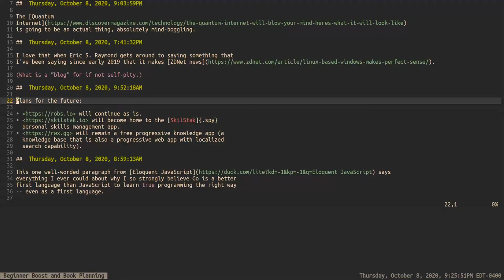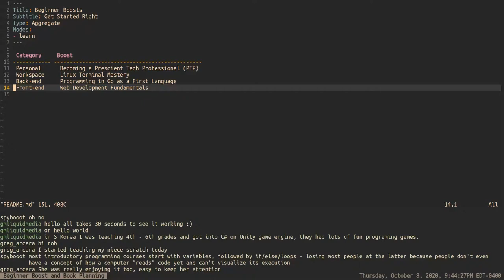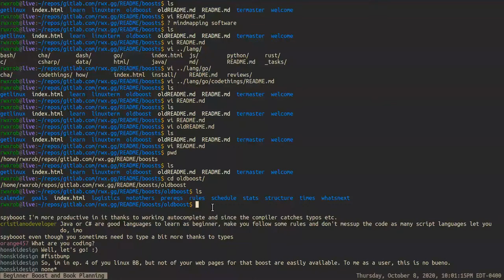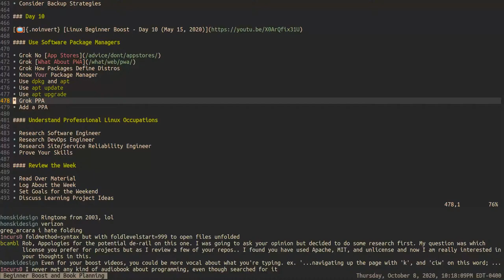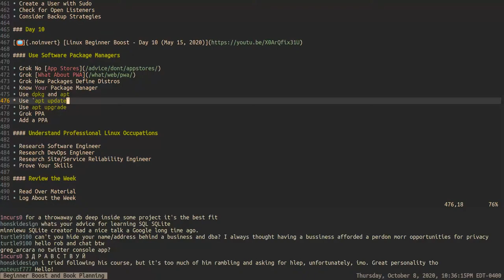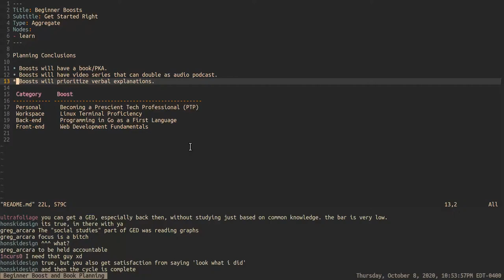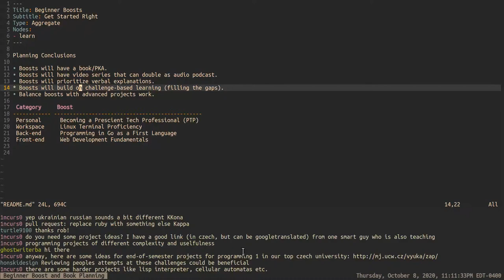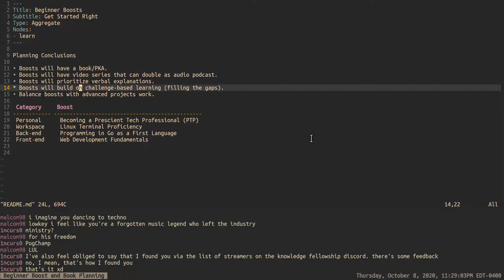Beginner Boost and Book Planning •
(personal skills management app) I realize there are actually a few books that need to be written as well.